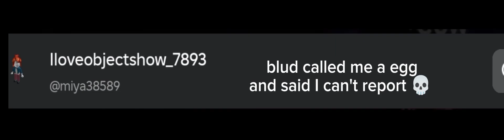August 11, 2024